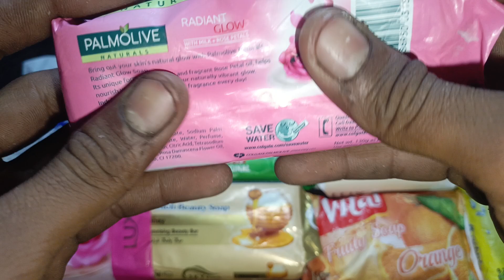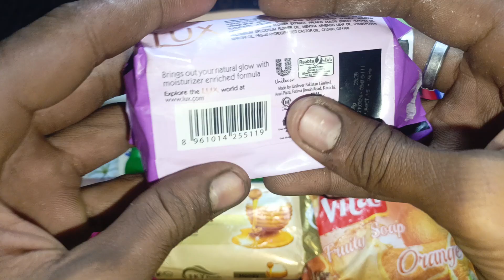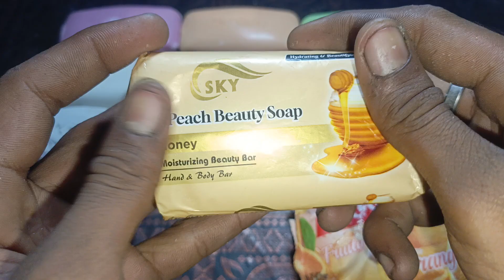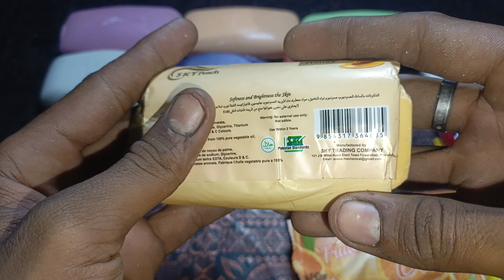soap haul opening / my 25 asmr / 25 oddly asmr video soap sounds 🧼🧴🥸